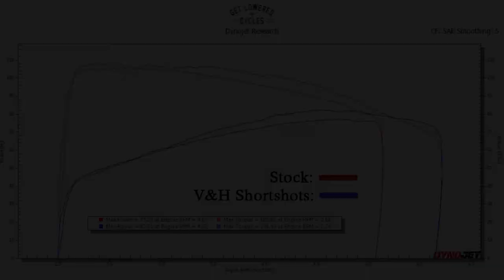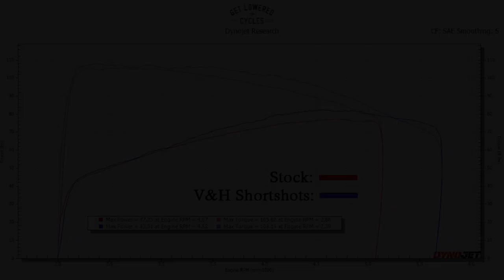2020 Softail Low Rider S - V&H Shortshots Staggered Exhaust Sound Clips and Dyno Numbers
A Brand New 2020 Low Rider S came in the shop for a sound upgrade. Our customer deiced to throw on a set of the Vance & Hines Shortshots Staggered Exhaust. Contrary to what most people might think, these pipes still increased horseppower and torque numbers compared to stock output. Plus the sound is a huge improvement. Check out the sound clips and Dyno chart for this stock 2020 Softail.